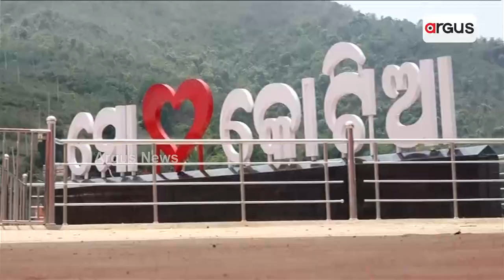Prime Odisha | At 7 PM | Argus News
1st April | Prime Odisha | At 7 PM | Argus News
+କୋଟିଆରେ ଆନ୍ଧ୍ର ଅଧିକାରୀଙ୍କୁ କେନ୍ଦ୍ରମନ୍ତ୍ରୀ ଧର୍ମେନ୍ଦ୍ରଙ୍କ ତାଗିଦ୍
+ସହରବାସୀଙ୍କୁ ସରକାରଙ୍କ ମେଟ୍ରୋ ଲଲିପପ୍
+ମାତୃଭାଷା ପ୍ରତି କେବେ ଜାଗିବ ମମତା ?